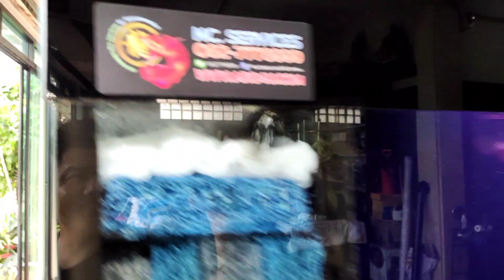Is พี่อิท สมุทรปราการ - งาน O4FS เต็มระบบ ตู้ปลา 96" กรองข้าง พร้อมลงปลาชุดใหม่ "จบวันเดียว" Set 3